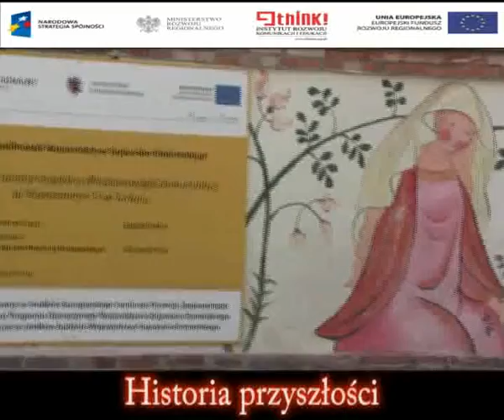Historia przyszłości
nr 046
Projekt "Fundusze dla Polski - Filmowa Mapa Przemian". Autor:Dawid Kalinowski; Fundacja Think, 2010.
nazwa: Dawid Kalinowski. historia przyszłości.mov